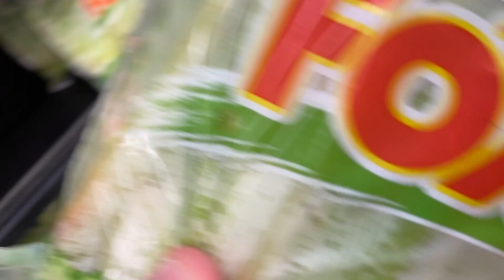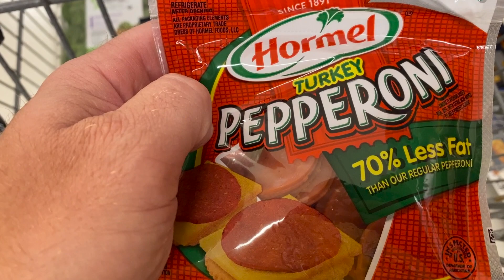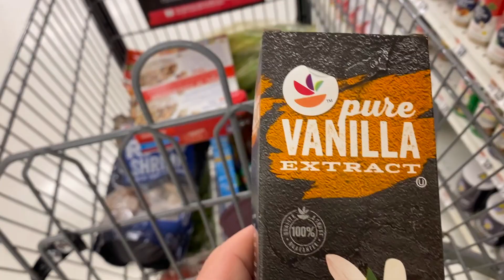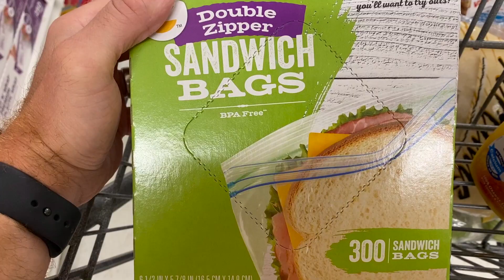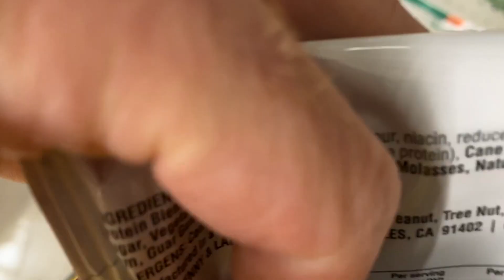GROCERY HAUL TRIP | I WAS KICKED OUT | ESSENTIALS for Anabolic Recipes this Week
Let’s go on a grocery store trip! Join me in the car and at the store as I pick up some essential ingredients for my anabolic recipes this week.

Food scale

Buy two great cookbooks below!